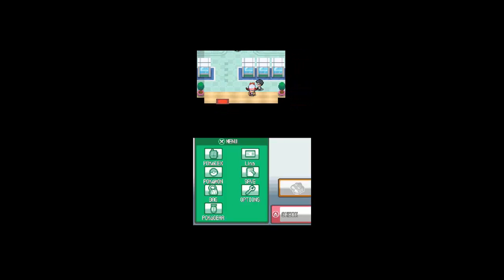Pokemon Soul Silver Part 1: starting, getting pokemon, Training, Rival battle.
Well this is the first part of my pokemon adventure in Soul silver. I love pokemon so i will continue this adventure. Next Week i will not upload any video so i will make a special day where i will upload more videos than usual(1 video per day).

No copyrigth intended. Pokemon is a trademark of nintendo. I DO NOT OWN THE GAME.